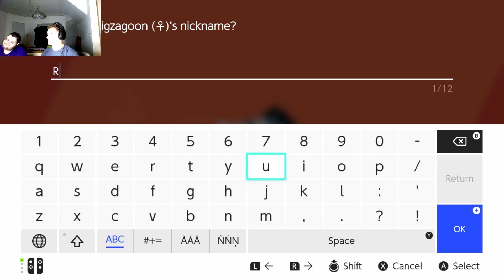Pokemon Sword Blind Nuzlocke!! Part 8 - A Bag Of Holding In A Bag Of Holding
Hi YouTube! This is my Pokemon Sword Blind Nuzlocke Playthrough that I streamed on Twitch! And by blind I mean I did not play the game when it first came out I'm just now getting around to it, and for my first playthrough I thought it would be fun to Nuzlocke it! Hope you enjoy seeing my reactions to everything in the game for the first time!